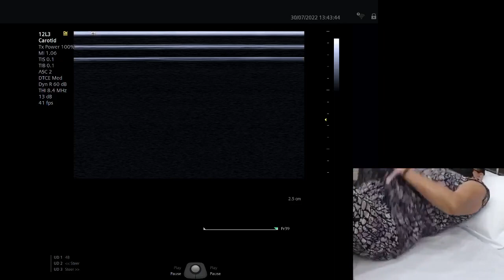Thực hành siêu âm Doppler động mạch cảnh đốt sống và tuyến giáp (2022) - BS Nguyễn Quang Trọng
Chương trình đào tạo siêu âm với chủ đề "Cập nhật siêu âm Doppler động mạch cảnh – đốt sống. Vai trò của siêu âm đàn hồi trong phân loại BIRADS tuyến vú và phân loại TIRADS tuyến giáp" do Bệnh viện Đa khoa thành phố Cần Thơ và công ty iMED (Siemens Healthineers) phối hợp tổ chức.

Chương trình do Bác sĩ Nguyễn Quang Trọng - Tổng Thư ký Chi hội Siêu âm Việt Nam giảng dạy. Ngoài những bài giảng lý thuyết, các bác sĩ còn được thực hành trên hệ thống siêu âm của Siemens Healthineers là ACUSON Juniper.

Giảng viên: BS.CK1 Nguyễn Quang Trọng - Tổng thư ký Chi hội Siêu âm Việt Nam

Thời gian: 8-16g30 ngày 30/7/2022

1. Khai mạc hội thảo
2. Cập nhật siêu âm Doppler động mạch cảnh – đốt sống - BS.CK1. Nguyễn Quang Trọng
3. Giới thiệu hệ thống siêu âm của Siemens Healthineers
4. Vai trò siêu âm đàn hổi trong phân loại ACR TIRADS tuyến giáp - BS.CK1. Nguyễn Quang Trọng
5. Vai trò siêu âm đàn hồi trong phân loại ACR BIRADS tuyến vú - BS.CK1. Nguyễn Quang Trọng
6. Thực hành siêu âm bụng tổng quát và tuyến giáp trên máy siêu âm ACUSON Juniper